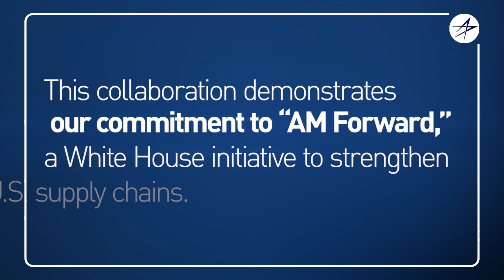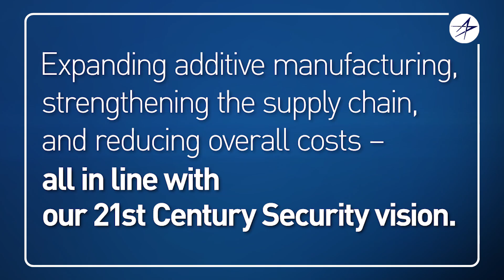Advancing Metal Additive Manufacturing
Additive manufacturing, or ‘AM’, is also known as 3D printing. Lockheed Martin is collaborating with Sintavia to expand research of metal additive manufacturing. AM has the capability to improve efficiencies in existing castings and forgings supply chains, and provide parts with a higher level of detail and greater design opportunities.

This enhanced relationship builds on the White House initiative “AM Forward,” a voluntary compact aimed at strengthening U.S. supply chains by supporting U.S.-based suppliers’ adoption and deployment of AM.